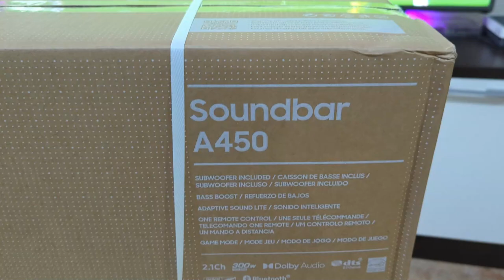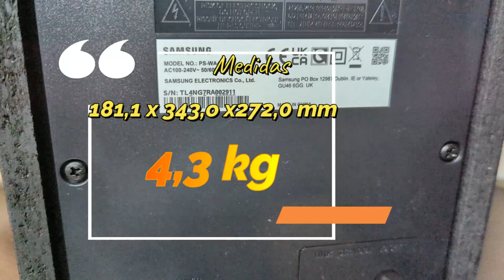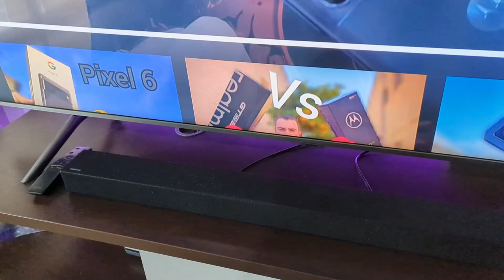Un sonido de CINE en tu salón con la barra de sonido Samsung HW-A450 | En español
Brutal calidad precio con estas ofertas por una barra de calidad y con modo juego! super oferta carrefour 139€